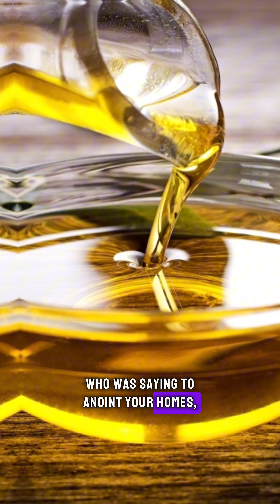PSALM 91 | WE GOT TO GET BACK TO THE SECRET PLACE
We all have sinned, we all have made mistakes, but in spite of our imperfections, a perfect God sent His Perfect Son to die for those very imperfect sins, so we can have eternal life. THAT'S REAL LOVE. THAT'S JESUS' LOVE. In order to receive this forgiveness you must confess and repent of your sins and accept Jesus Christ into your heart which you can do by saying this prayer wholeheartedly:

Dear God,

I confess and admit that I am a sinner, and I ask that You please forgive me and save me. I renounce and repent of all my sins, iniquities, and wrongdoings. I confess that Jesus, You are LORD, and I believe with all my heart that You died and rose again. I put my complete faith in Your finished works on the cross and I believe because of Your Blood that was shed, my sins can be forgiven. I ask that You be the Head of my life and the LORD of my life from this day forward, and I ask that You please help me to live for You all the days of my life.

Amen.

I'm Saved, What's Next:
- Be Baptized In Jesus Name
- Be Filled With The Holy Ghost
- Live A Holy Life

Jesus Is Soon To Return— BE READY!!

Prayer Requests Can Be Submitted On Our Website!!

Instagram & Facebook: @ministryminute

Apple Podcasts
Google Podcasts
Google Play Music
Amazon Music